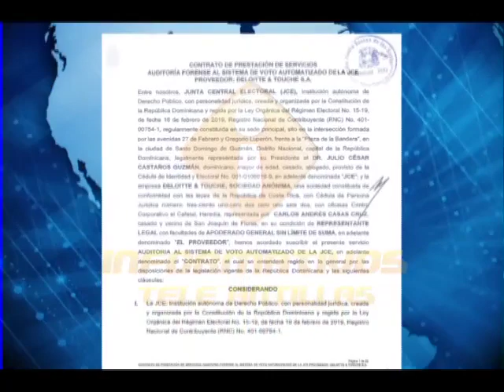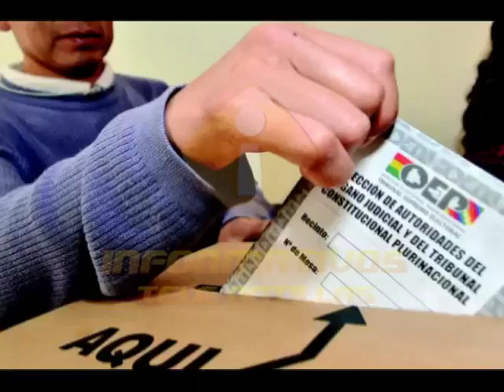Presidente de la JCE defiende contratación de empresa para auditoría